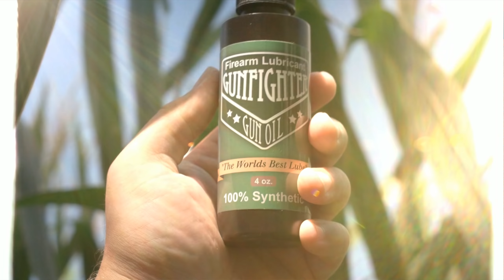Stop the Threat with Lawman Chuck Haggard | Higher Line Podcast #178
Legendary Lawman Chuck Haggard discusses active shooter situations in light of the recent attack in Uvaulde, Texas. Haggard has nearly thirty years law enforcement experience working his way up in the Topeka Police Department. He served in various capacities as rangemaster, SWAT and Watch Commander.

Ret. Officer Chuck Haggard runs Agile Training & Consulting working with a wide range of clientele from SWAT Teams to civilians utilizing non-lethal defense techniques. To learn more follow Chuck on instagram @Chuck_Haggard or visit AgileTactical.com.